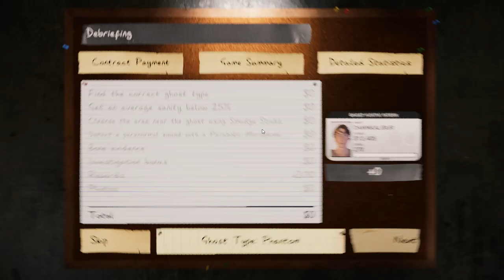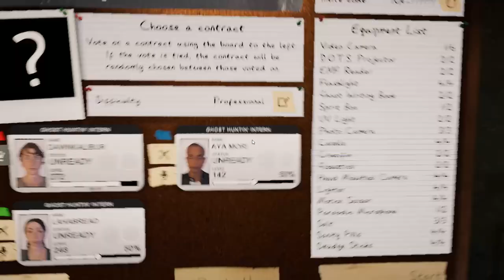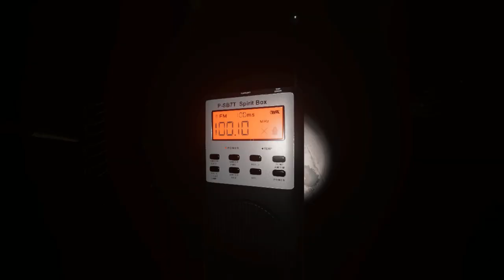Phasmo Strikes back: Episode George